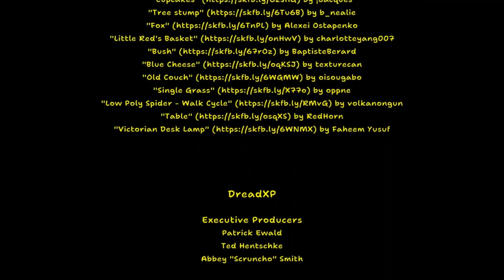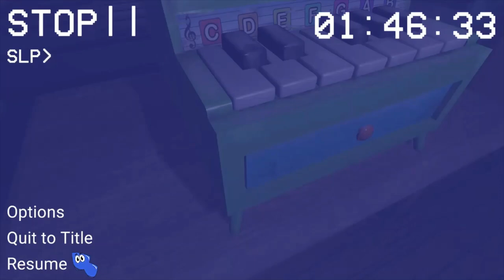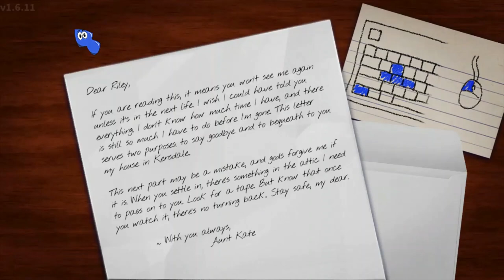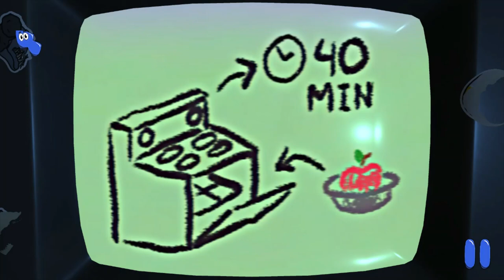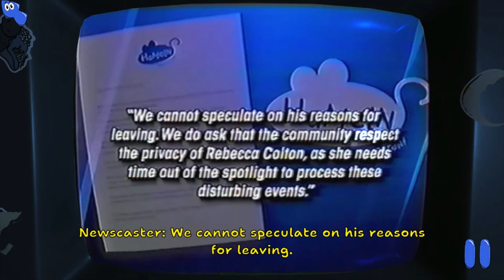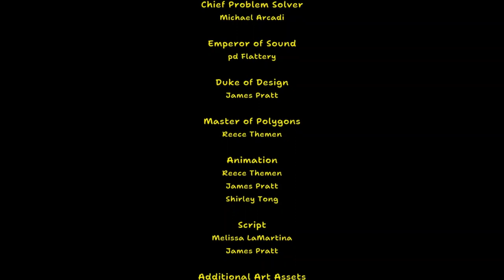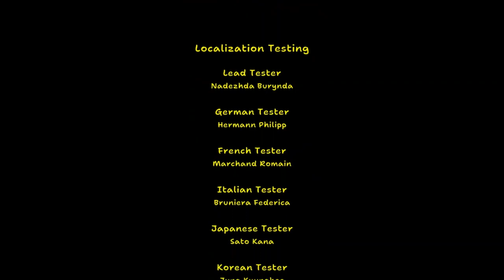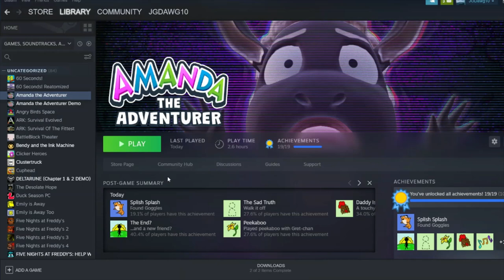The Secret Lore Tapes Of Amanda The Adventurer!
lore time baby!